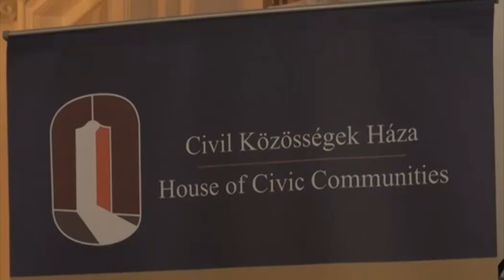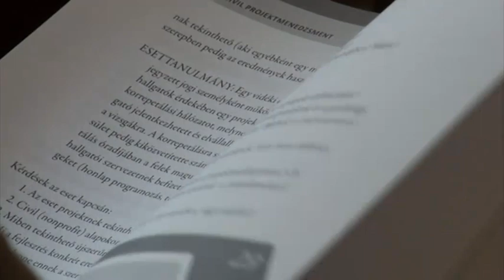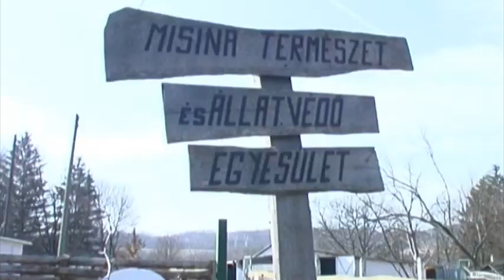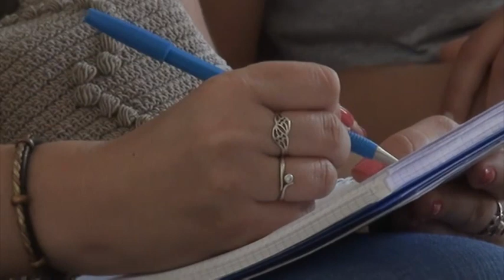Új civil törvény - konferencia Pécsett - pecsinapilap.hu - 2011.06.17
Kővári János (Pécs, Fidesz, országgyűlési képviselő)1.37-től - "Közhasznú szervezetek ezután csak azok lehetnének, akik állami, önkormányzati feladatot végeznek, és ilyen szerződést is TUDNAK  kötni, és lesznek olyan feltételei ennek, hogy főállású alkalmazott, a bevételeknek az arányát meg kell határozni, és így tovább...

Azok a szervezetek, akik. nem ILYEN feldatot akarnak végezni... azok sima civil szervezetként regisztráltathatják magukat...

És azok a civil szervezetek, akik egyszerű hobbitevékenységet folytatnak... kuglis baráti körtől a horgászatig... jogi szeméyliségi formát sem kell kérniük...

xxxxxxxxxxxxxxxxxxxxxxxxxxxxxxxxxxxxxxxxxxxxxx

Megtelt a terem a Civil Közösségek Házában 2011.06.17-én, pénteken. A civil szervezetek képviselői kíváncsian várták a változásokról szóló előadásokat. Latorcai Csaba, a Közigazgatási és Igazságügyi Minisztérium nemzetiségi ügyekért és a civil társadalmi kapcsolatokért felelős helyettes államtitkára is jelen volt.

Szerinte az egyik legfontosabb cél az, hogy az év végéig megkezdődjön Magyarország önkéntes stratégiájának kidolgozása, amely 2012 végére készülhet el.

Kővári János Országgyűlési képviselő azt mondja, végre a pécsi civilek számára is kedvezőbbek lehetnek a feltételek, nem a papírmunka lesz az elsődleges.

Farkas Tamás, a Misina Természet-és Állatvédő Egyesület vezetője reméli, hogy a kormány és a civil szervezetek végre közeledni fognak egymáshoz, nem az adminisztratív feladatokon lesz a hangsúly, hanem a konkrét munkán.

Úgy tűnik, hogy a cél egyezik, az, hogy a folyamatos útirány azonos e, az 2013-ban derül ki.

xxxxxxxxxxxxxxxxxxxxxxxxxxxxxx

A kincstári szövegen túl: szervezetek ezreit fogja megfosztani a közhasznú státusztól az új civil törvény. Sokak szerint elhamarkodott, rossz koncepciót terveznek ráerőltetni a civil társadalomra. A törvény sok helyen hézagos, megalkotói szemszöge inkább hivatali, semmint civil.

Kétséges, hogy szolgálja-e a civil társadalom hasznát, ugyanakkor hatalmas felfordulást és káoszt fog jelenteni bevezetése, mindaközben, hogy a jól működő kisebb szervezeteket várhatóan anyagilag is ellehetetleníti majd.

Nem ritkák azok a civil vélemények sem, miszerint a civil szervezetek államosítása, illetve eljelentéktelenítése a cél, s még inkább a következmény.